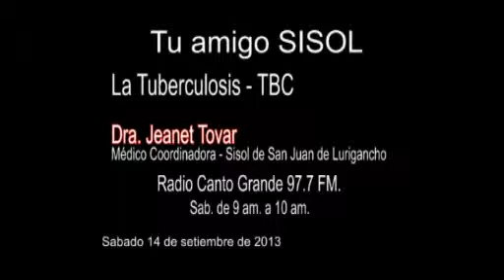Radio Cantogrande Tu amigo SISOL 1era Part Sab 14 09 13